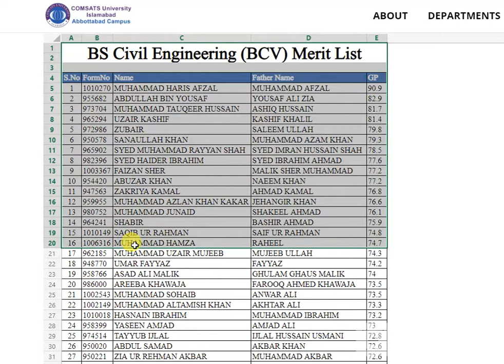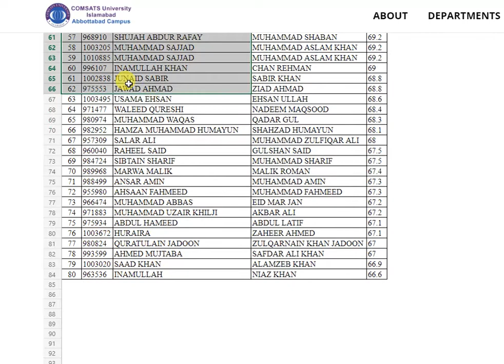BS Civil Engineering (BCV) Merit List COMSATS University Islamabad, Abbottabad Campus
BS Civil Engineering (BCV) Merit List COMSATS University Islamabad, Abbottabad Campus BS Civil Engineering (BCV) Merit List COMSATS University Islamabad, Abbottabad Campus